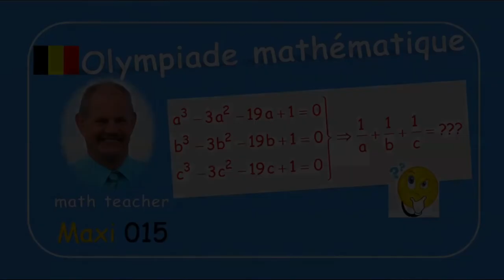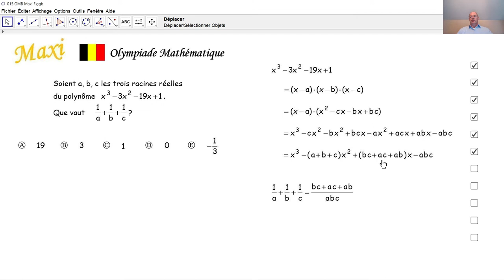Olympiade mathématique Maxi 015